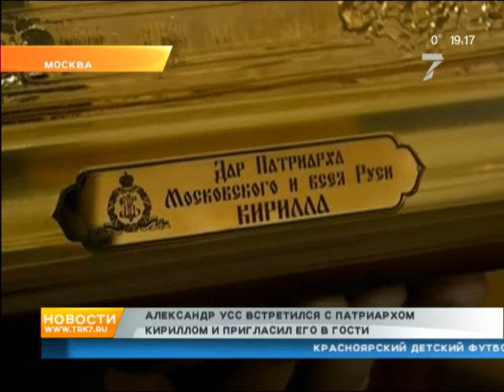Александр Усс встретился с патриархом Кириллом и пригласил его в гости